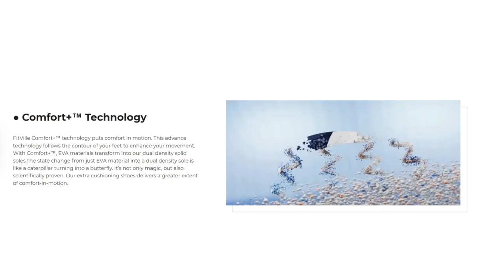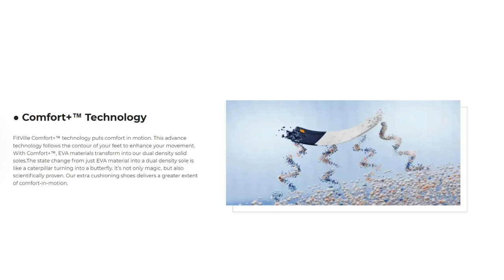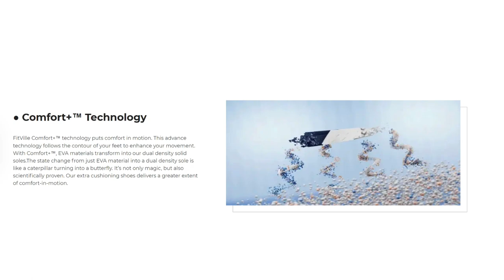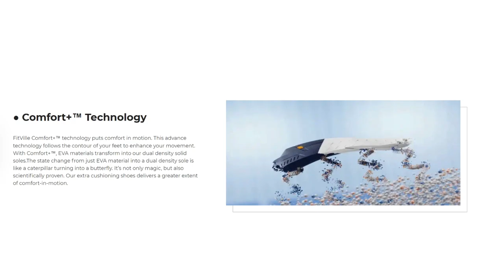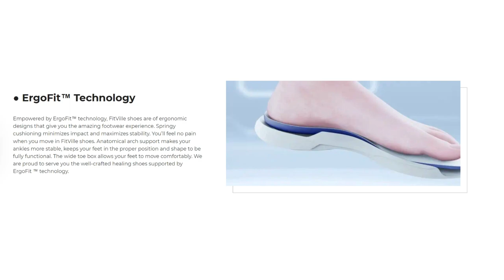FitVille (Honest Review) | Best Walking Shoes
Get Access to My FREE Glow Up Secrets Book + 2 bonuses

Get a Personal Face, Instagram and Fashion Rating & Analysis From Me

🏆 My Goal 🏆
My goal is to share strategies on how to be a social genius and more attractive by helping you achieve the social lifestyle of a player.

I remember not knowing where to start and wishing that there was someone to help me. Now I want to help YOU, whoever you are out there reading this, get model looks, a player lifestyle and hopefully change your life for the better. 🚀
➜ MENINFLUENCER IG CONTENT
👨 About Me 👨

My name’s Junaid Minshad and on this Meninfluencer channel I show you how to look more stylish, attractive and how you can live your dream lifestyle by sharing proven strategies to be more social.

That doesn’t change my opinion.. I am still a nice guy :D